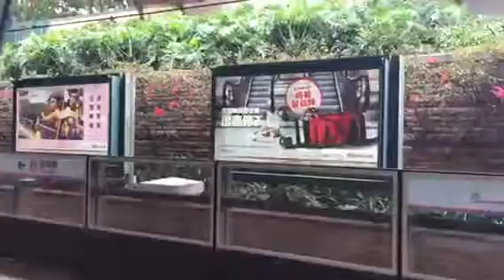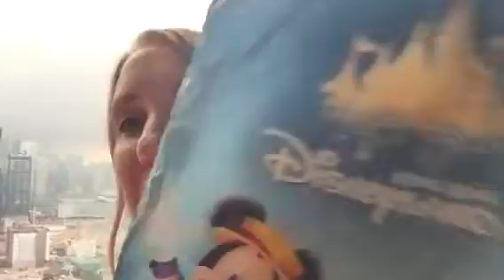Short vlog from Disneyland Hong Kong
Disney HK! This is a very short vlog with a few clips I got on my phone. I will post a longer video later with the video from my camera including ride POVs!